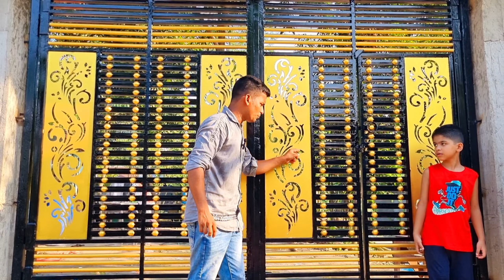কুমিল্লা বুড়িচং খোদাইধূলী গ্ৰামের কাজী মামুন ভাইয়ের বাড়িতে নতুন লেজার কাটিং বাউন্ডারি গেইট দিলাম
কুমিল্লা বুড়িচং খোদাইধূলী গ্ৰামের কাজী মামুন ভাইয়ের বাড়িতে নতুন লেজার কাটিং বাউন্ডারি গেইট ডিজাইন।
সেরা গেইট ডিজাইন
এ গেটটি জিআই পাইব বক্স দিয়ে তৈরি করা হয়েছে।
 গেটটি  মূল্য  প্রতি স্কুয়ার ফিট 1600 টাকা
প্রয়োজন হলে কল করুন